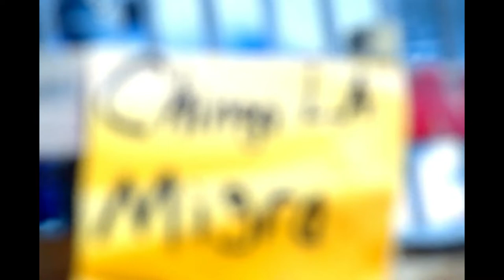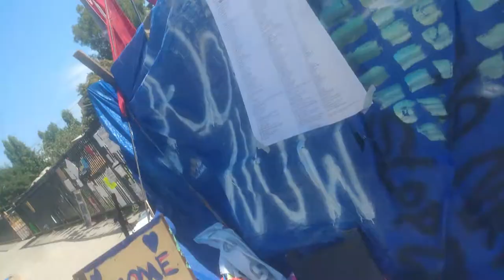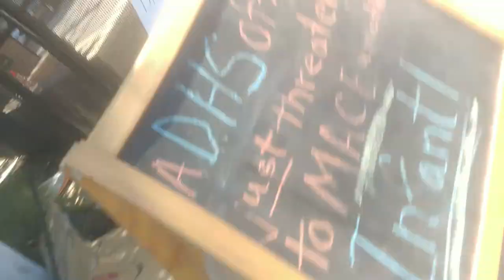Some pictures & Antifa Socialists Intimidate Photographer @ Portland Abolish ICE Trash Heap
I heard the photographer was trying to film inside the camp a moment before.
 Most of my photographs were taken on a Lytro Illume, light field optics, living picture camera. I was testing some effects to get a feel for it. I think I will just refocus and save them in a photo format next time. My phone went into thermal shutdown mode while I was filming in the Tesla lot. So unfortunately you are missing all of the disjointed political discourse I had with some of the welcoming protesters manning that side of the camp.